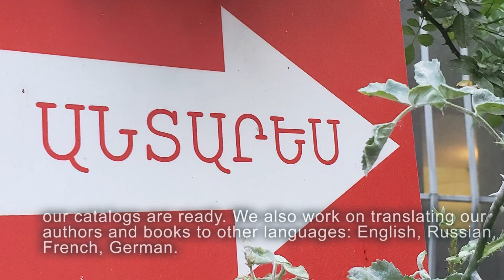Antares Publishing House Yerevan 2